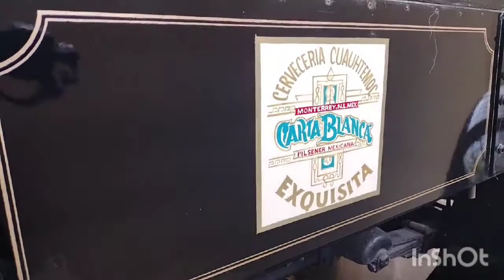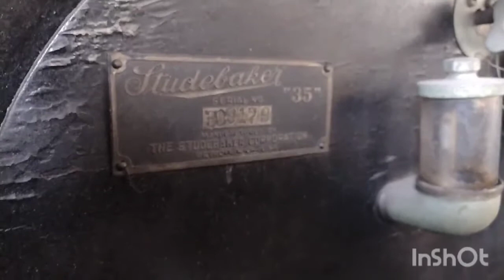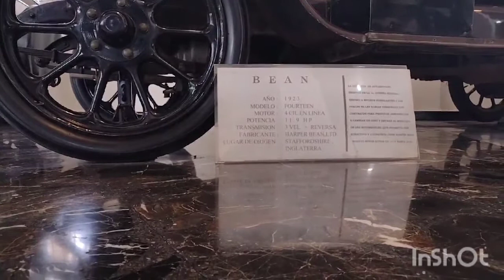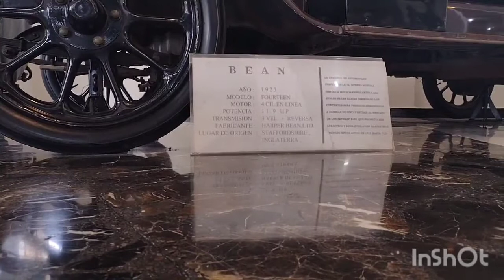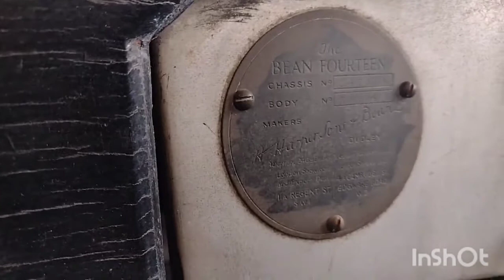parte 2 de la visita al museo del Auto y Transporte en Monterrey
Acompáñenme a seguir viendo grandes autos clásicos, y muchos detalles de algunos autos especiales en el Museo del Auto y del Transporte. Una gran aventura que hay que vivirla!